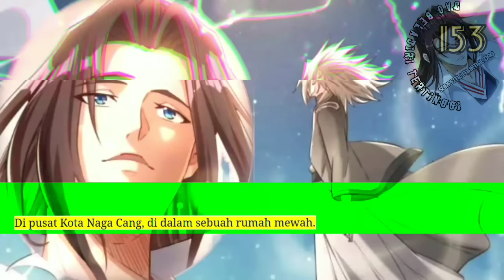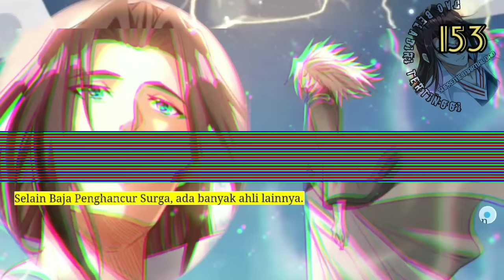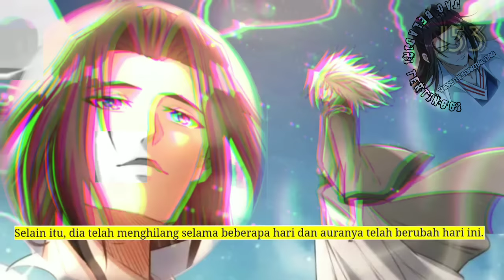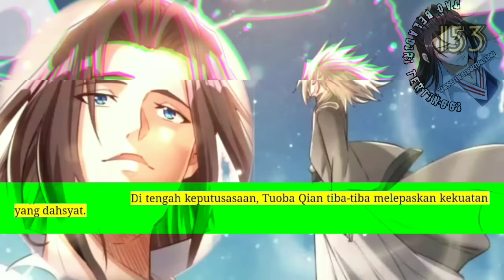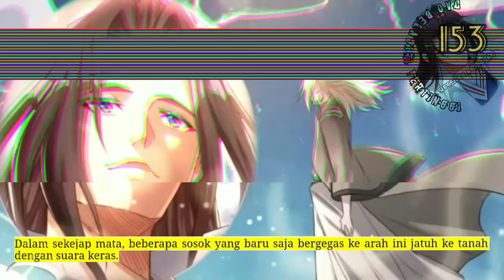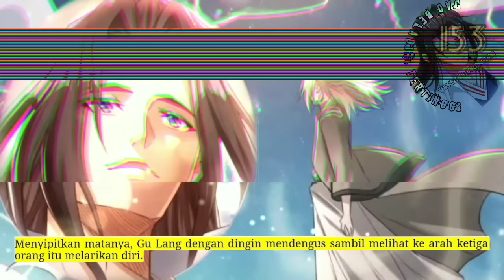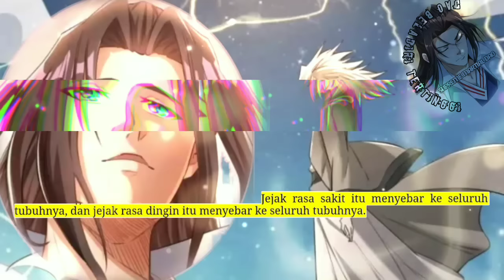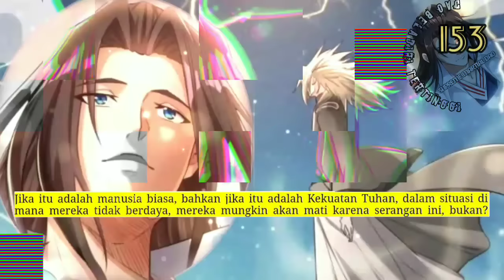Dao Beladiri Tertinggi season 153